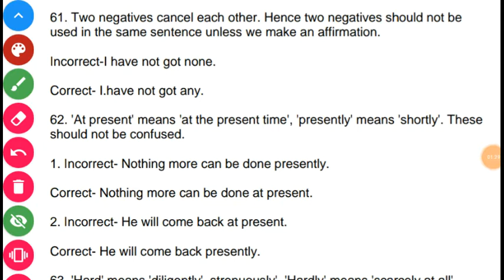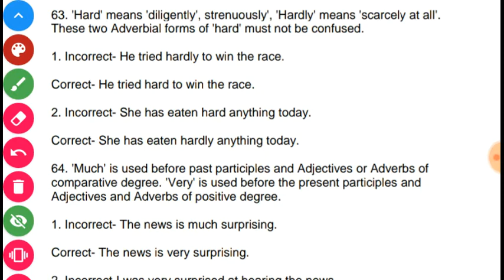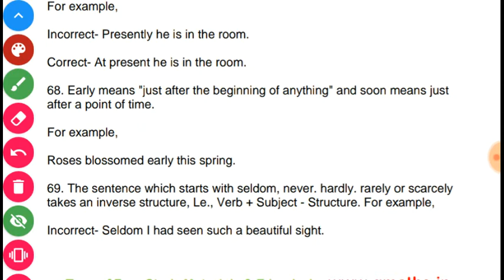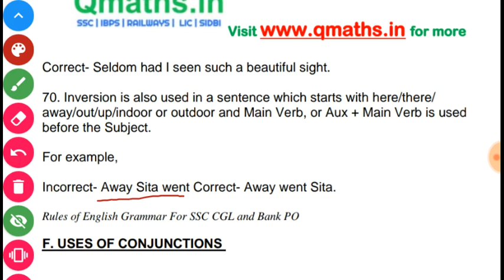100 golden error rules for all exam ssc cgl,chsl,cat,bank